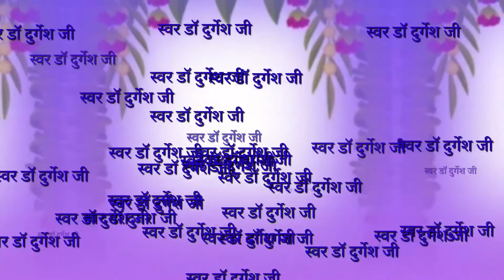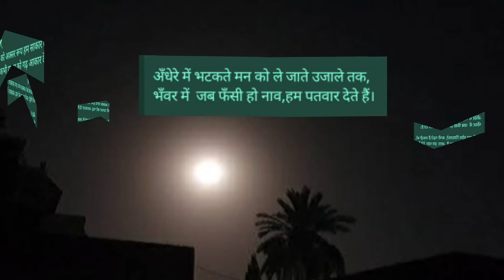शिक्षक दिवस पर विशेष गजल वशिष्ठ अनूप जी स्वर डॉ दुर्गेश जी प्रस्तुतीकरण ममता पाठक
सभी शिक्षक मित्रों को शिक्षक दिवस की हार्दिक शुभकामनाएंl